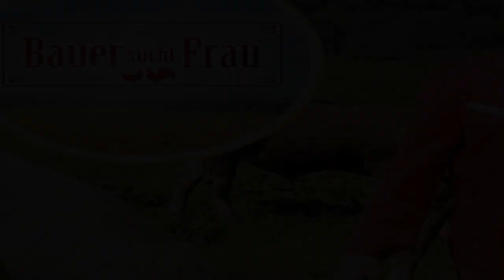Bauer sucht Frau Zuschauer entsetzt Jetzt hat er sich eine Giftnatter ins Haus geholt, Entscheidung